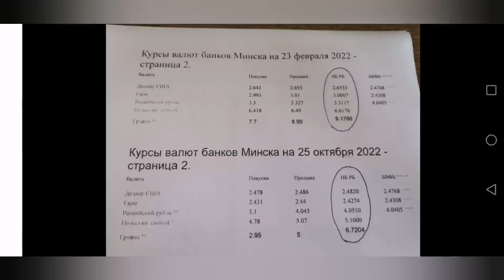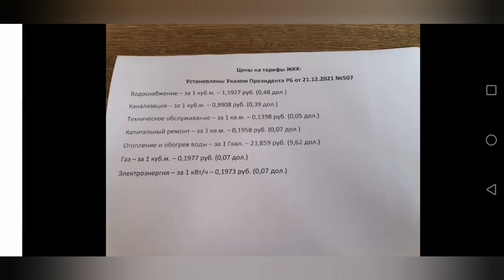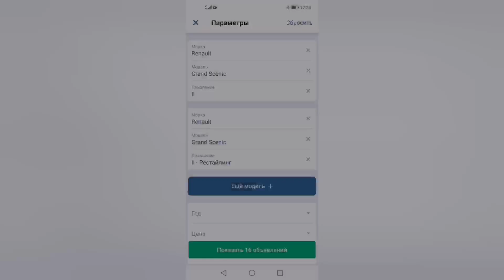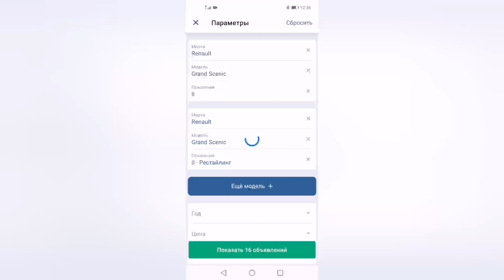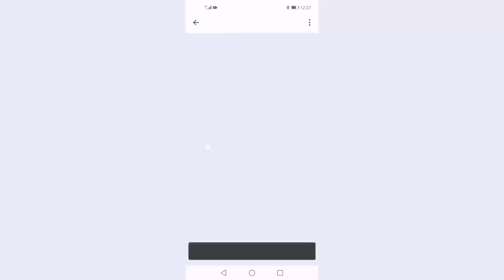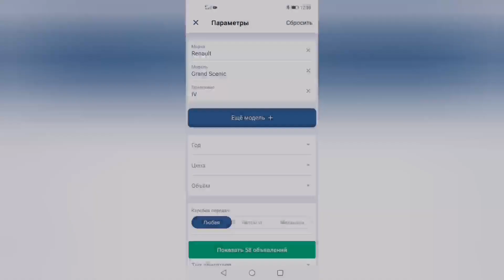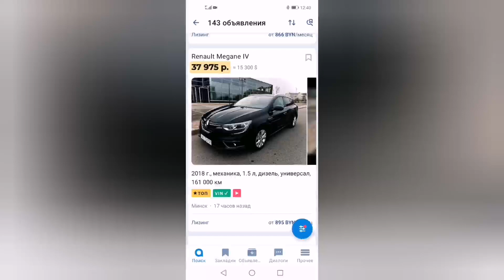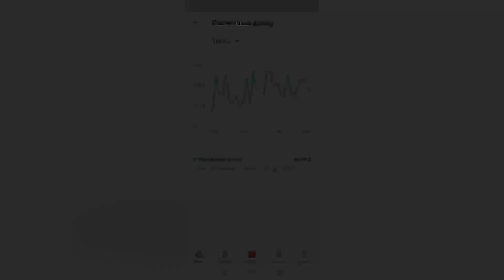Цены в Беларуси - октябрь 2022 года!!! Как они менялись в течение года!!!